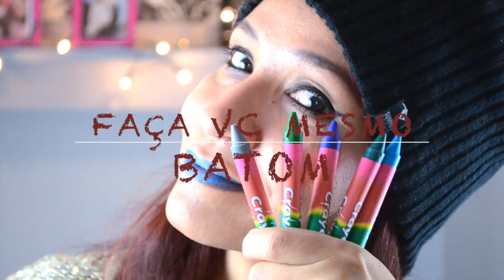D.I.Y Faça vc mesmo Batom com Giz de Cera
Que tal fazer um batom que combine com sua fantasia? Ótima idéia para festas temáticas